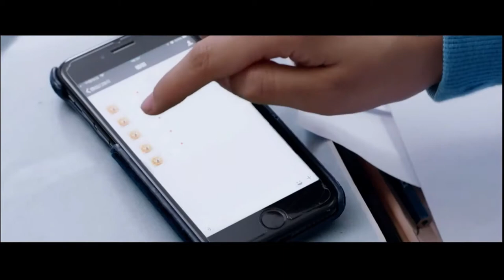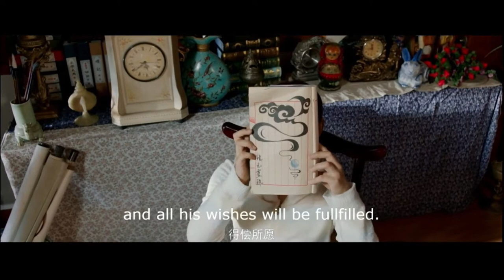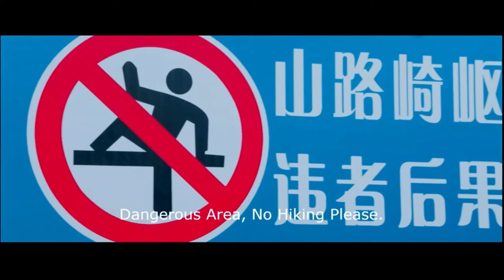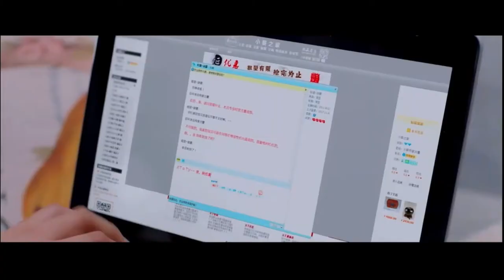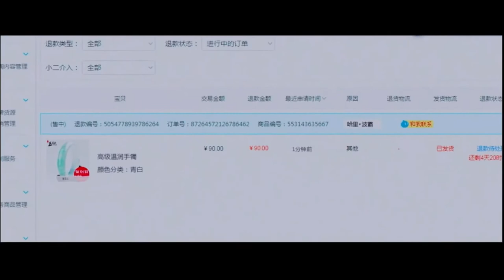Life of white fox Chinese Drama_Sub Eng_ episode 1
So enjoy & join us.